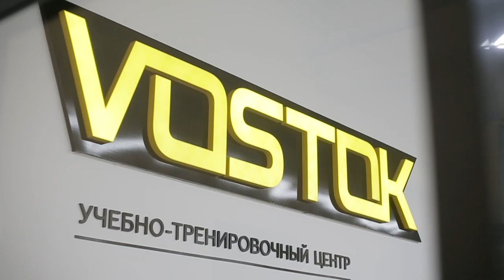Марина Диброва вернулась на остров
15 номер "Сахалина" выбыла из строя в матче с "Минчанкой". Спустя 9 месяцев она вернулась на остров